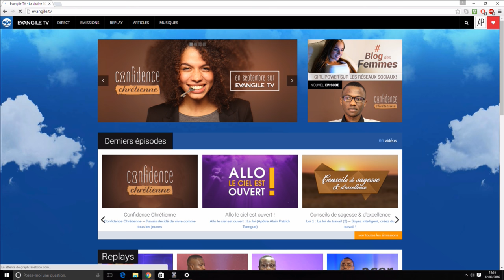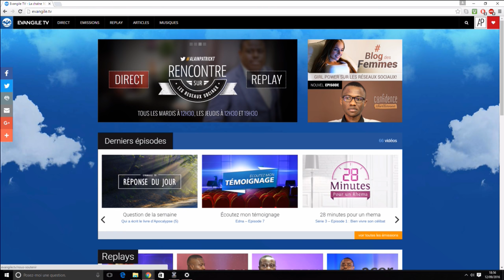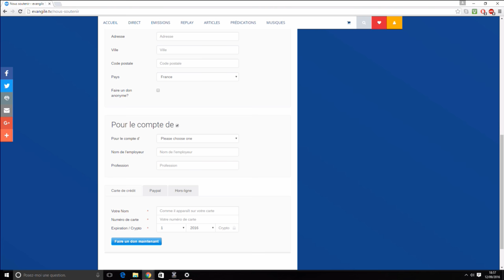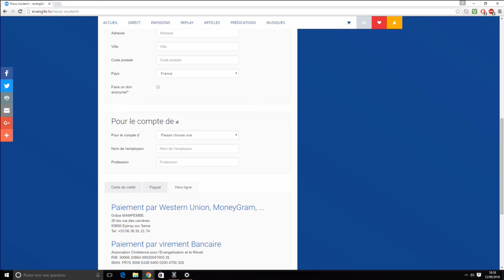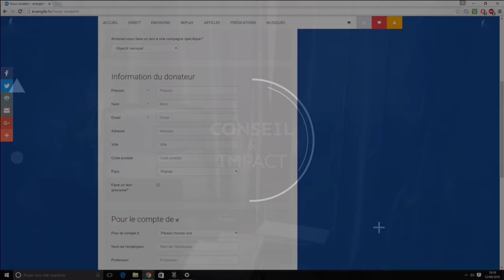Prière pour vous contre les verdicts de mort sur votre vie - Apôtre Alain Patrick Tsengue - RS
Tout commence par les pensées, lorsqu'un chrétien accepte les mauvaises pensées, il s'expose aux verdicts de mort. Dieu veut que le chrétien soit responsable de ses pensées, c'est dans son plan que nous vivions longtemps et prospère. C'est donc en étudiant la bible que nous parviendrons à comprendre véritablement ce que Dieu attend de nous.

Emission présentée par l'Apôtre Alain Patrick Tsengue

© L'émission Allo le ciel est ouverte est produite par EVANGILE TV